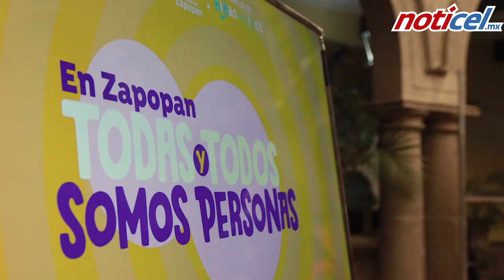Pacto por los derechos humanos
En el marco del Día Internacional de los Derechos Humanos el Gobierno Municipal de Zapopan firmó el Pacto por los Derechos Humanos en conjunto con la Comisión Estatal de Derechos Humanos de Jalisco (CEDHJ), con el objetivo de generar alianzas entre las instituciones para garantizar el pleno reconocimiento de las personas, sobre todo los que pertenecen a grupos prioritarios.

Mediante este convenio de colaboración, Zapopan se posiciona como una ciudad modelo en la implementación de acciones y políticas públicas con enfoque en derechos humanos y grupos prioritarios.

La ceremonia fue encabezada por el alcalde Juan José Frangie, quien afirmó que este convenio se une a las acciones de combate a la desigualdad que se vive en el municipio.